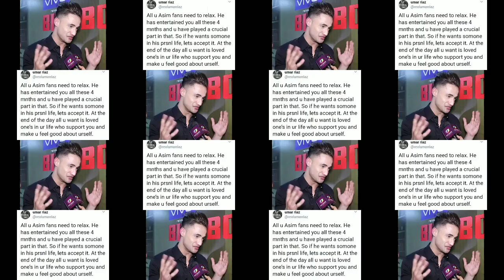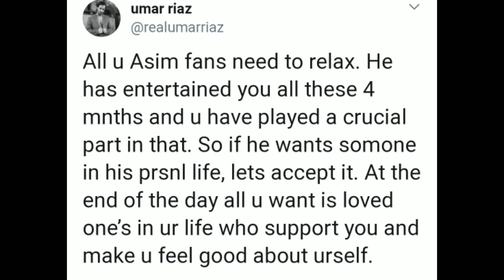Umair Riaz Ne Asim Fans Ke Kya Bola ,Asim Ria,Bigg Boss13,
Bigg boSs13 ,
AsimRiaz Bigg Boss13,
Asim Riaz Bigg Boss13 Finale,
Umair Riaz On Asim Fans,
Asim Riaz On UmaiRiaz,
bigg bossFinale,
Bigg Boss,